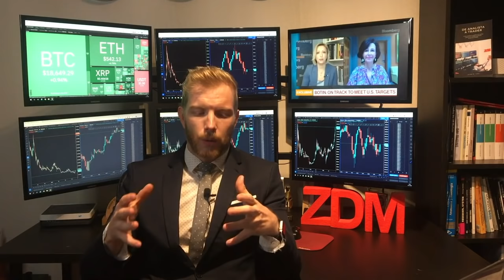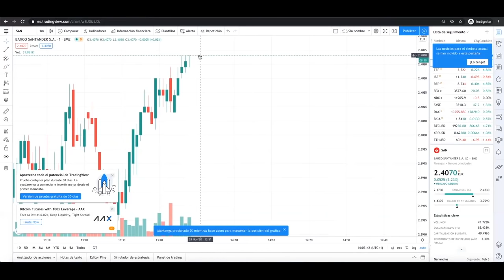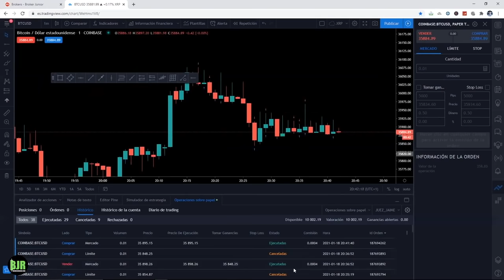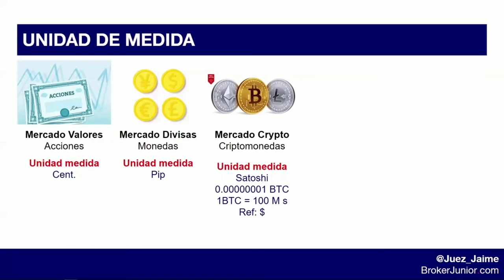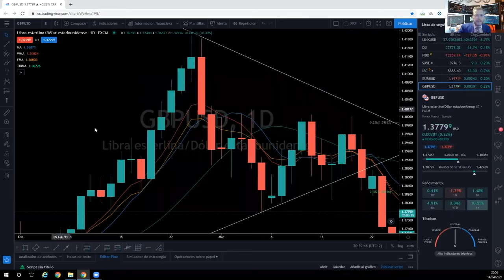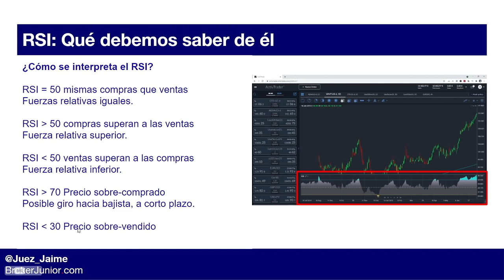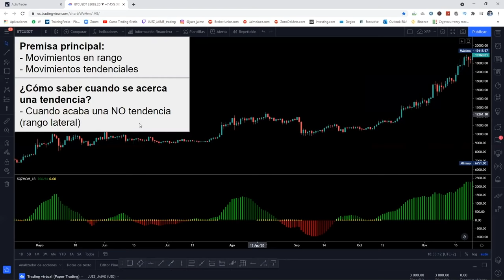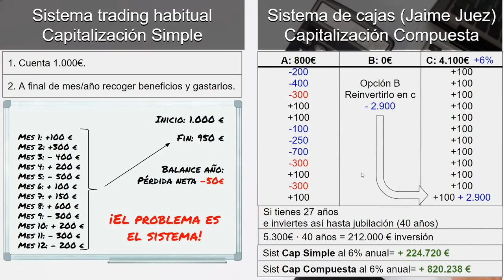🏆 TRADING para PRINCIPIANTES desde 0 💪 (Curso Gratis) ¡9 horas!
Seguramente, el mejor curso de TRADING para PRINCIPIANTES desde Cero. Este completo curso gratis desde Zero vas a aprender paso a paso cómo invertir acciones, forex y criptomonedas. También aprenderás cómo entender los gráficos de trading y ganar una ventaja estadística al invertir en bolsa.

00:00:00 Introducción
00:00:14 PREGUNTAS FRECUENTES
00:00:27 ¿Qué Tan Rentable Es El Trading? ¿Cuánto Se Puede Ganar Con El Trading?
00:05:12 ¿Cuánto Dinero Debo Invertir Para Empezar? Y ¿Con Cuánto Dinero Empiezo?
00:08:01 Diferencia Entre Inversión Y “Trading”
00:09:29 ¿Cuáles Son Los Estilos De Trading Principales?
00:09:37 ¿Qué es el scalping?
00:10:04 ¿Qué es el DayTrading o trading intradía?
00:10:39 ¿Qué es el SwingTrading?
00:11:11 ¿Qué es el TrendTranding (largo plazo)?
00:13:25 ¿Cómo te puedes convertir en trader profesional?
00:15:14 ¿Cómo entender el trading?
00:15:33 ¿Cuál es la mejor academia de trading?
00:16:03 ¿Cuál es el mejor mercado para operar?
00:17:10 ¿Cuál es el broker que menos comisiones cobra y el más eficiente y confiable?
00:17:56 ¿Cómo empezar en forex sin dinero?
00:19:03 ¿hay que ir a alguna bolsa a comprar acciones?
00:19:38 ¿Qué plataforma puedo utilizar para empezar?
00:21:01 CÓMO FUNCIONA EL TRADING
00:21:37 ¿Qué es el trading?
00:22:21 ¿Cómo se gana dinero en el trading?
00:22:35 ¿Si hago trading seré un broker? ¿Quién es el broker?
00:23:34 ¿Es obligatorio tener un broker?
00:24:55 ¿Qué funciones tiene el broker?
00:27:11 ¿Qué se necesita para hacer trading?
00:29:44 ¿Qué formación, estudios o carrera universitaria se necesita para ser trader?
00:30:23 ¿Cómo funciona el trading?
00:33:11 ¿Cómo funciona el trading?
00:37:03 Tipos de broker y qué bróker elegir
00:44:39 Tutorial Trading view y abrir cuenta demo.
00:52:26 Tutorial Thinktrader.
00:57:02 Tutorial Metatrader.
01:03:32 Exange de criptomonedas
01:06:34 Como abrir una cuenta demo gratis
01:17:08 Cómo entender los gráficos de trading
01:30:40 Tipos de posiciones de compra y venta
01:33:42 Ejemplos prácticos de posición larga
01:45:03 Qué es el Stop Loss y el Take profit
02:00:28 Qué es una posición corta en el trading
02:01:21 Ejemplo de posición corta ¡En la vida real!
02:04:34 Ejemplos de posición corta ¡En el trading!
02:31:25 Tipos de órdenes en Metatrader, Tradingview y Binance
02:49:40 Gaps de mercado y horarios de las bolsas mundiales
03:04:59 En qué podemos invertir
03:18:01 El peor caso posible al hacer trading (Caso real)
03:40:25 Qué es un pip, un tick, el spread y las comisiones en el trading
04:08:56 El factor psicológico en el trading
04:21:30 Cómo dominar la psicología en el trading (psicotrading)
04:27:13 Trading en la Zona. Qué es estar en la zona.
04:33:09 Plataforma para hacer backtest manual
04:53:45 Medias móviles y estrategias
05:16:25 Qué son Divergencias y tipos
05:48:48 Cómo funciona el MACD
06:00:33 Estrategias con MACD
06:12:10 Cómo funciona el RSI
06:17:40 Estrategias con RSI
06:31:40 Cómo funcionan las Bandas de Bollinger
06:41:25 Estrategias con Bandas de Bollinger
06:58:40 Cómo funciona el Parabolico SAR y estrategias
07:20:47 Cómo funciona el Momentum
07:22:17 Estrategias con Momentum
07:30:02 Cómo funciona el Squeeze Momentum y estrategias en criptomonedas
07:42:28 Cómo funciona el Estocastico
07:49:24 Estrategias con Stocastic
07:56:55 Cómo funciona el Ichimoku
08:07:34 Estrategias con Ichimoku
08:16:48 El mejor sistema de inversión